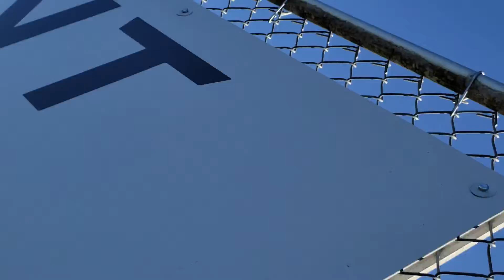Sandy vs. Mcnary(3)